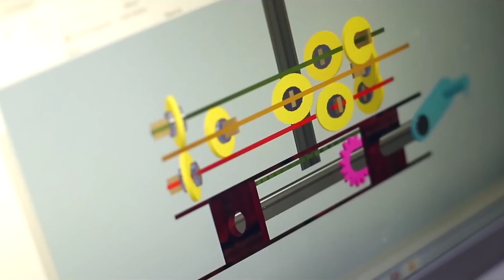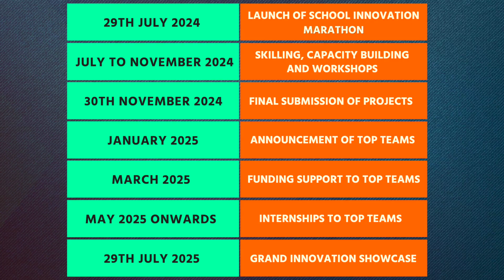School Innovation Marathon - India's largest School Innovation Challenge!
Join us as we celebrate the 4th anniversary of National Education Policy 2020 with Akhil Bhartiya Shiksha Samagam on 29th July 2024. AIM, NITI Aayog in collaboration with the Department of School Education and Literacy, and MIC-AICTE, proudly presents India's largest school innovation challenge.

Envisioned as India's largest school innovation challenge, this initiative empowers students to identify and address community problems through innovative solutions and working prototypes. Under the theme “Viksit Bharat 2047,” this challenge offers funding, internship opportunities, and mentorship, promoting creativity and real-world problem-solving skills.